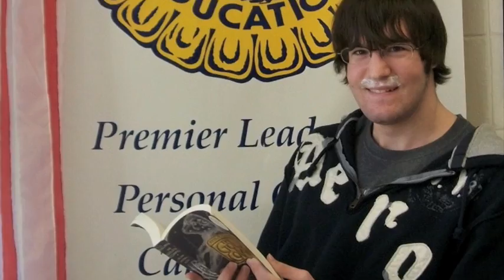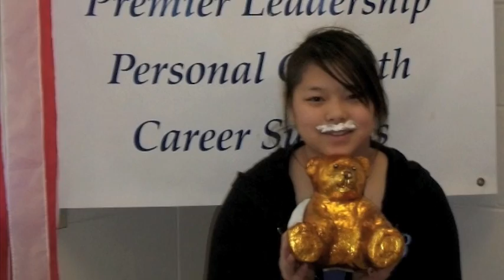FRENCHIE FILES: 2.22.11 DAIRY DAY MILK MUSTACHE PHOTO'S